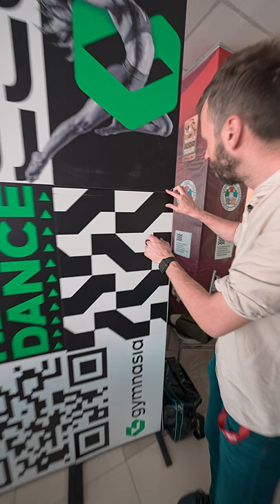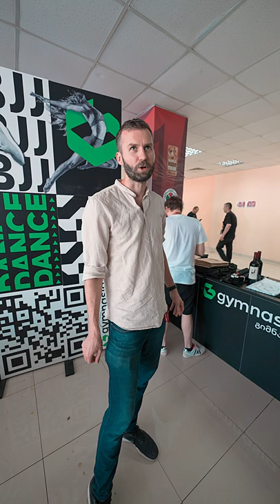Launched a cafe and store at Judo Grand Slam 2022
Gymnasia battle tested cafe and sports store at the large judo event.

0:00 In front of Olympic Palace
0:30 Brand wall and the store area
0:54 Moving to cafe
1:26 Tanya, sports manager, giving a tour
1:57 Warm up zone
2:05 Some damage to brand wall and store results
3:22 Sold some wine
4:05 What's ippon
4:20 Judo gear to train grip
4:50 Who are cafe clients
5:36 Croissants
5:51 My flag
6:00 Gymnasia logo on competitions
6:22 Lasha Shavdatuashvili
6:36 My understanding of competitions and aging in judo
7:24 2 bronze medals in judo
7:49 Selfie vlogging - end of competition
8:04 Wrapping up the kitchen
8:12 Tanya, cafe manager
8:22 Wrapping up the shop